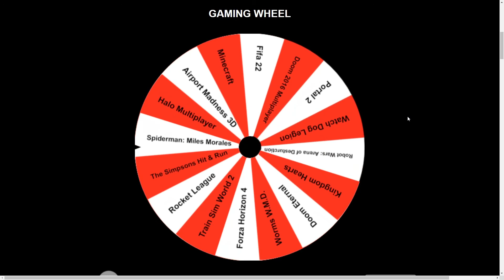Battle of the Wonders in Age of Empires IV (Gaming Wheel)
This is a new episode of Gaming Wheel in which I play Age of Empires IV.